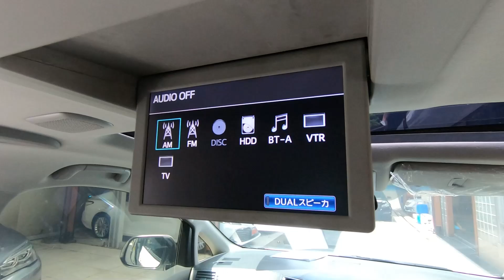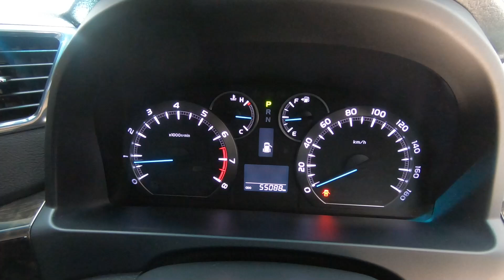ALPHARDมือสอง รีวิว TOYOTA ALPHARD 2.4 SC รถตู้สุดหรู ตัวท๊อปสุด วิ่งเพียง 50,000 KM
จะหาสวยกว่านี้ได้จากที่ไหน Toyota ALPHARD2.4SC รถตู้สุดหรู อเนกประสงค์ ตัวท๊อปสุด วิ่งน้อยมาก เพียง 50,000 กิโลเท่านั้น! ออปชั่นจัดเต็ม เบาะมิกกี้เม้า กล้องหลัง หลังคาแก้ว 2 ตอน จอหน้า จอกลาง สภาพเนี๊ยบแบบยุงไม่ให้ไต่ไรไม่ให้ตอม กับราคาถูกคุ้มแสนคุ้มเพียง 1.69 ล้าน

TOYOTA    ALPHARD2.4SC   ปี 13 รหัส #3777
- ประตูสไลด์ไฟฟ้าซ้าย-ขวา/รุ่นจอญี่ปุ่น 18 ลำโพงรอบคัน
- ปุ่มกดสตาร์ท/กุญแจ Keyless/ล้อขอบ 18"
- เบาะคนขับระบบไฟฟ้า 8 ทิศทาง Memory
- เบาะ MICKEY MOUSE/Twin Moonroof
- จอหน้า-จอกลางไฟฟ้า/กล้องรอบคัน 360 องศา
- กล้องถอยหลัง/ฝาท้ายไฟฟ้า/ระบบฟอกอากาศ nanoe